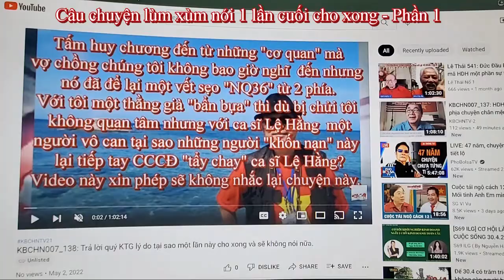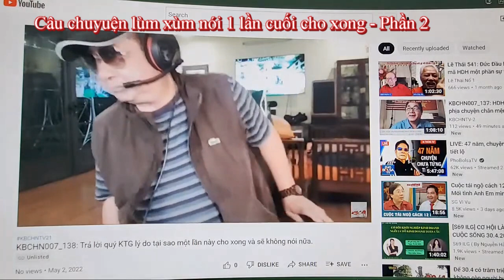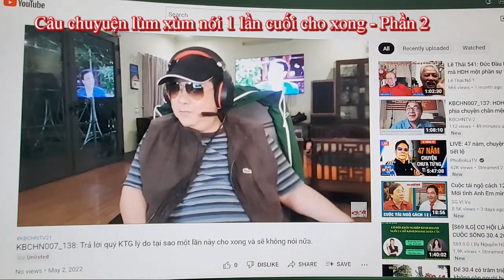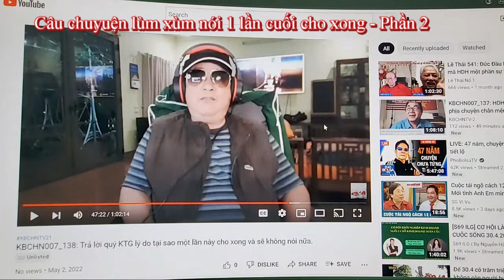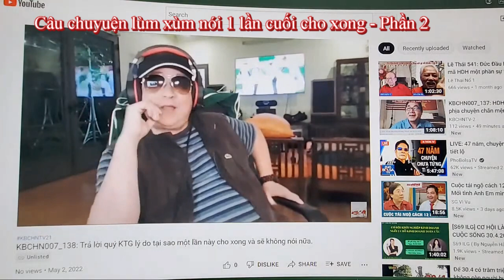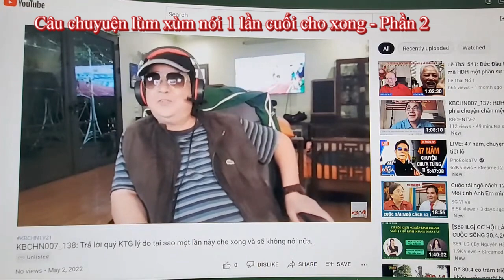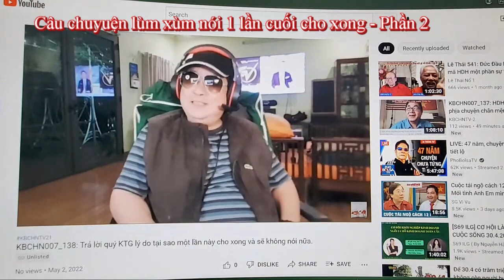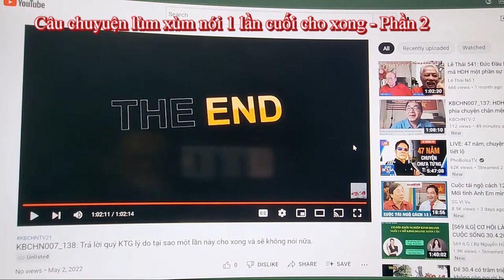KBCHN007_138C: Câu chuyện lùm xùm nói 1 lần cuối cùng cho xong - Phần 3